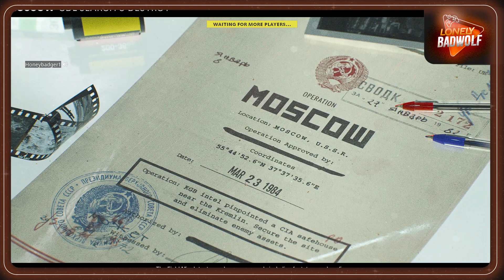COD BLACK OPS COLD WAR LEAGUE PLAY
qualquer sugestao deixar nos comentarios

Siga meu insta do canal , la teremos spoilers , melhores curtas e interacao e muito mais

ou
lonelybadwolf_yt

Deixe sua opiniao nos comentarios todo tipo de comentario e bem vindo para o crescimento do canal .

configuracoes do pc

ARMOURY Gaming PC AMD Ryzen 7 3700x 8-Core Radeon RX 6700 XT 1TB WD Blue NVMe SSD 16GB RGB RAM Wi-Fi Windows 10 Home

Redragon Aquarius P015 Extra Large Mouse Pad, Stitched Edges, Premium-Textured Mouse Mat, Non-Slip Rubber Base, 930 * 300 * 3 mm [P015]

HyperX Alloy Origins Core Backlit Mechanical Gaming Keyboard - English

ASUS TUF 24" FHD 144Hz 1ms GTG IPS LED FreeSync Gaming Monitor (VG249Q) - Black

Logitech G203 Lightsync 8000 DPI Optical Gaming Mouse - Black

ONIKUMA K9 Best Gaming Headset compatible with Xbox One, PS4, PC, 3.5mm Stereo Wired Over Ear Gaming Headphone